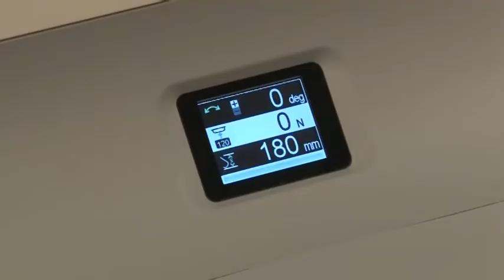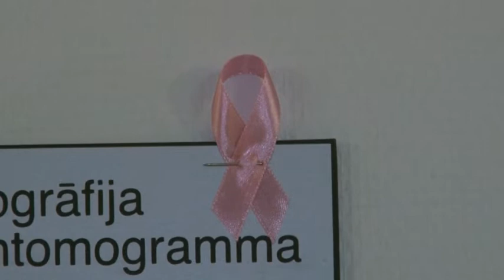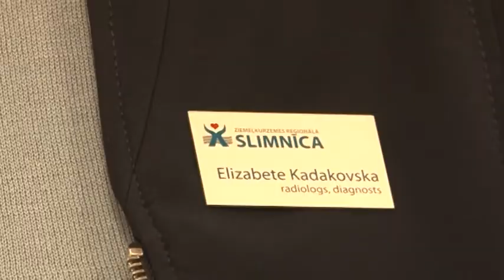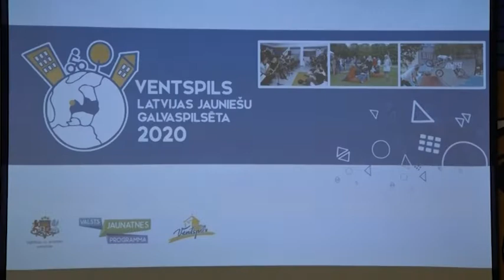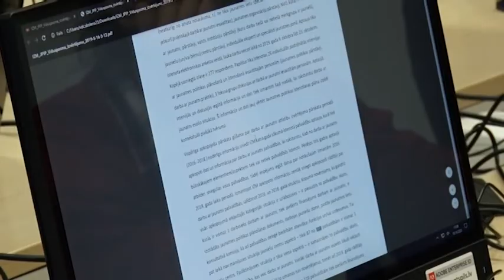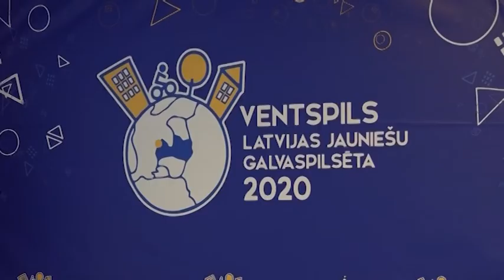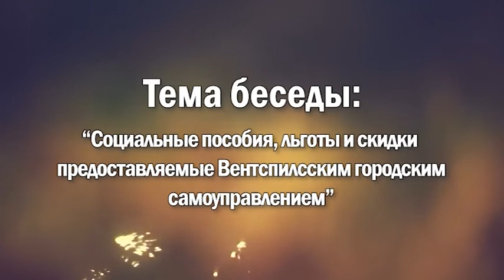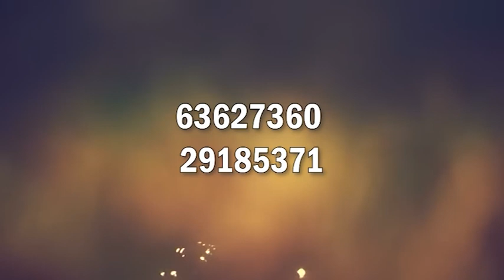Взгляд из Вентспилса 19.10.2020